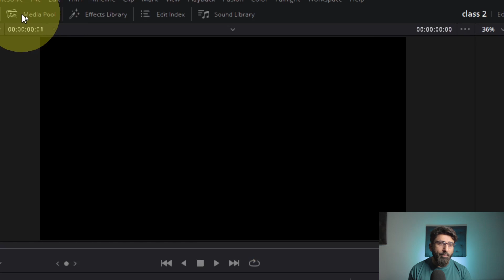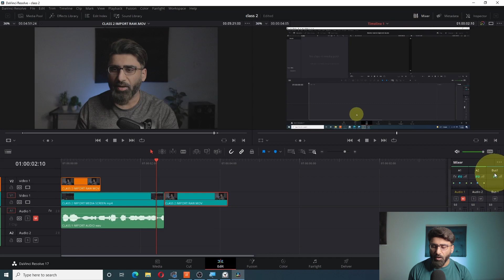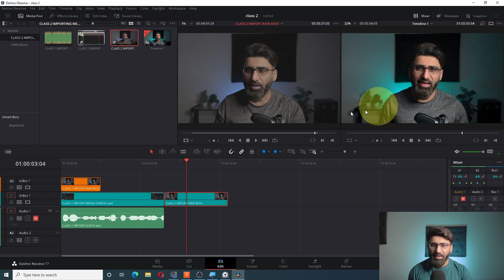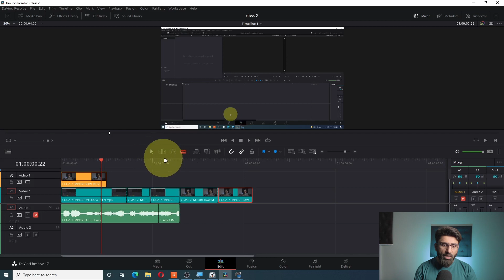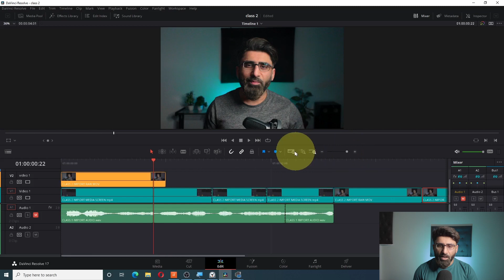EDIT PAGE l DAVINCI RESOLVE 17 l CLASS 3 l URDU HINDI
Hey guys this is the 3rd video course i have started now. This course is specifically made for New youtubers who are trying to improve there video editing and color grading. and are trying to find a faster workflow for there video edits. In this course we will be going through the following topics
1) Introduction to pages in Davinci Resolve
2) How to import Video and Audio files in Davinci Resolve
3) How to edit videos
4) How to use keyframing in davinci resolve
5) How to color grade videos
6) Best Export settings for Youtube.